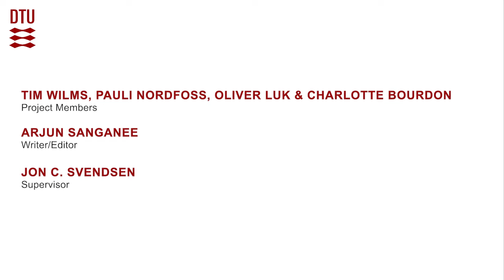The not so flat flatfish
Contrary to the name the flatfish are just fishes which swim on their side. Watch our video to find out more about this unusual fish.